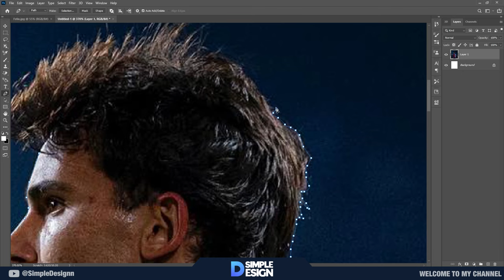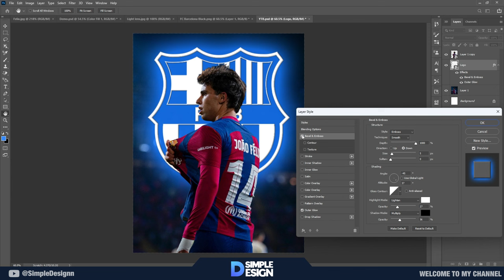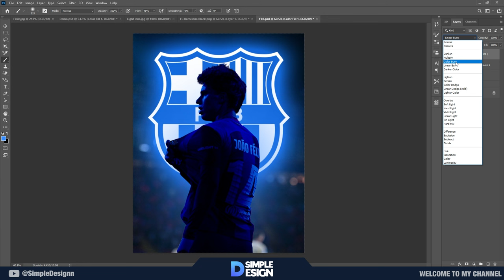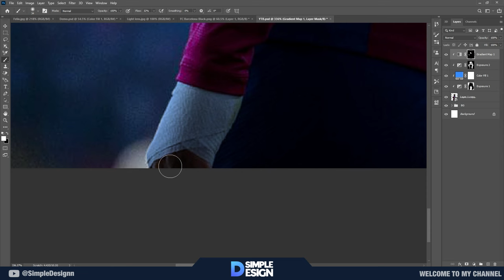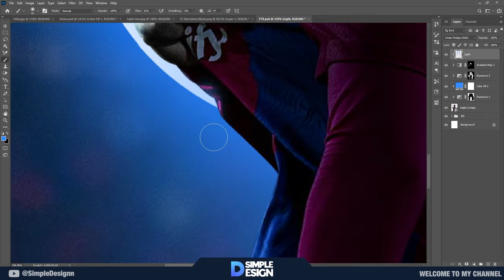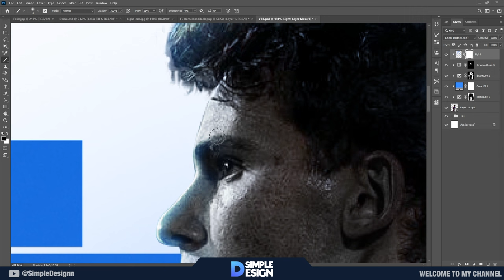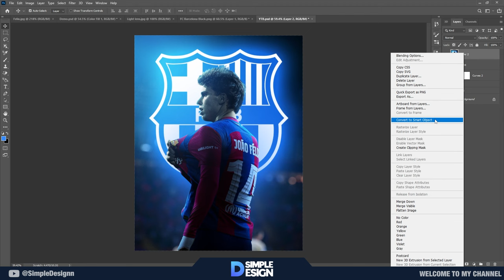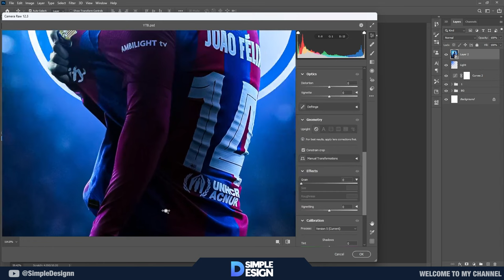How to Make Poster Design in Photoshop - João Félix - Simple Design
Hello everyone

If you have download PSD, Please comment in this video to let me know. Thank you so much

Software Using :
OBS Studio